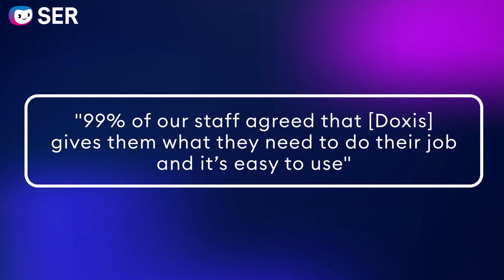Success Story: Northmarq to save hundreds of hours per year with ECM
Northmarq, a leading financial services innovator, was overwhelmed trying to manage millions of documents with a slow, unintuitive system, rallying them to switch to a more innovative enterprise content management platform. They chose Doxis Intelligent Content Automation from among a vast pool of vendors under consideration, and as a result, significantly enhanced efficiency, streamlined complex workflows and will now save hundreds of hours and thousands of dollars annually. This upgrade not only improved employee satisfaction by 40%, but also equips the company with the scalability needed for future growth phases.

Watch this video to learn:

How Northmarq reduced workflows from 42 to 19, doubling efficiency

Why integrating Doxis led to a 40% increase in user satisfaction

How Northmarq is on track to save thousands of hours and dollars annually

How Doxis significantly improved Northmarq's scalability and streamlined the management of millions of documents